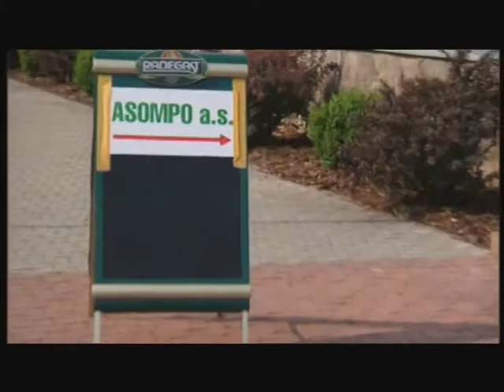TV Mikroregiony: Valná hromada sdružení obcí a měst pro odpady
V Životicích u Nového Jičína se počátkem června uskutečnila každoroční valná hromada akciového sdružení obcí a měst pro odpady.